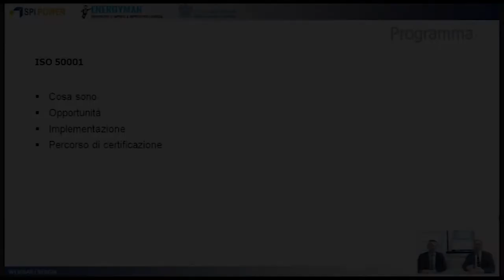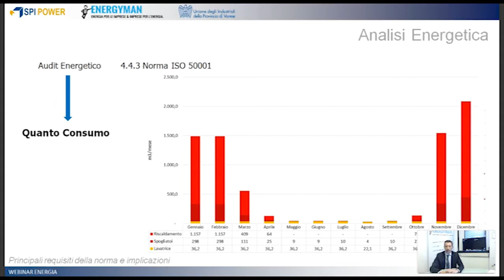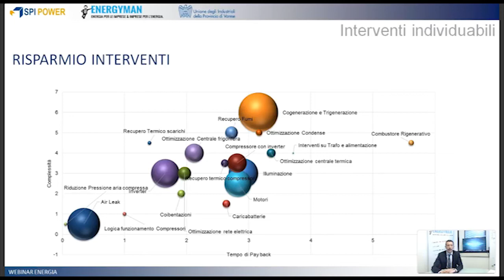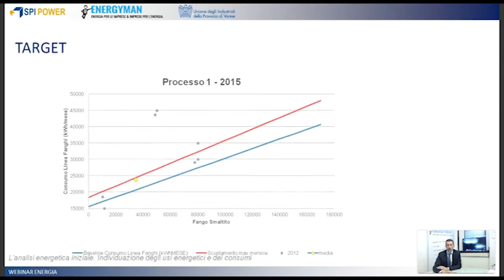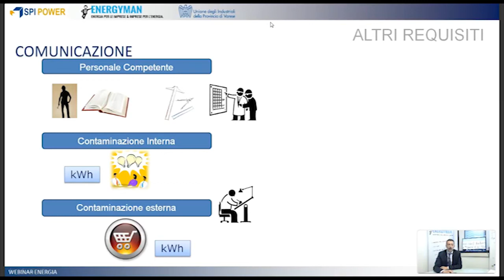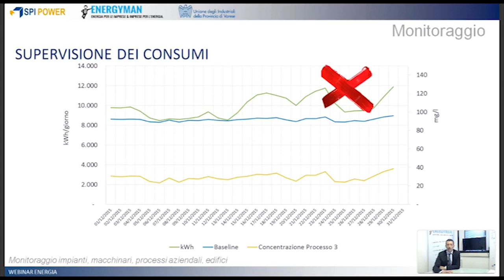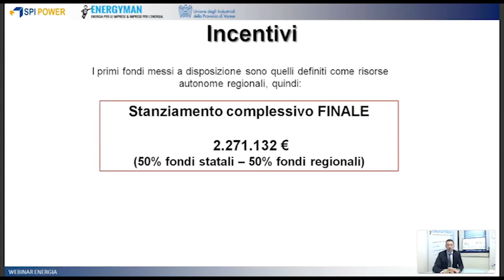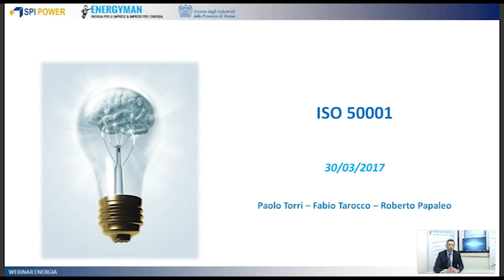Norma ISO 50001 - Sistemi di gestione dell'energia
Terzo appuntamento del ciclo di Webinar sull'energia organizzato dall'Unione degli Industriali della Provincia di Varese insieme a SPI Power e Energyman Srl